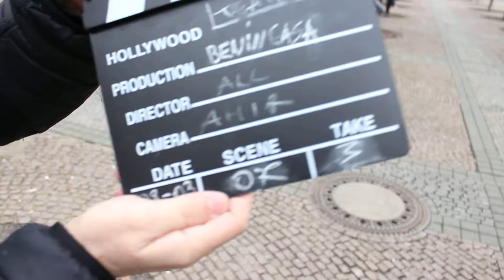8 March Choregraphy Scene Trees MASSIMO D‘ORZI